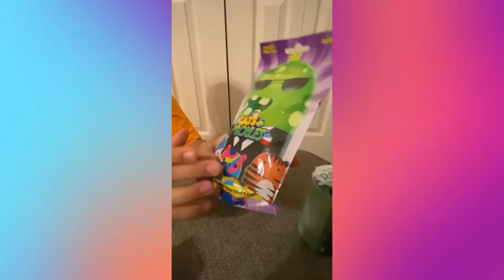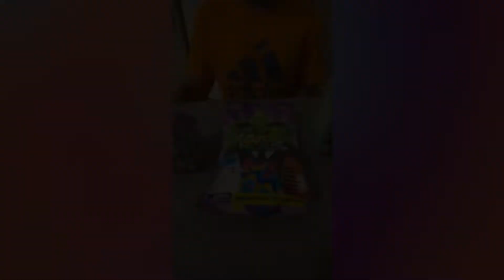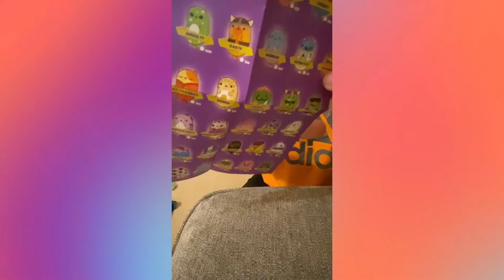Sorpresas y muchas mas sorpresas en mi segundo video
Es este video voy abrir muchas sorpresas para ustedes. Espero les guste y me sigan para ver mis proximos videos.

0:15 Disney Durables
0:30 Five surprise Zuru
0:35 Raya la pelicula
0:46 Cats vs pickles

Sigame para mas videos.